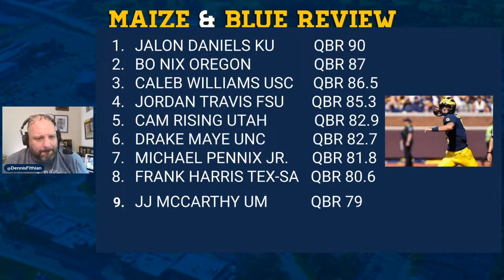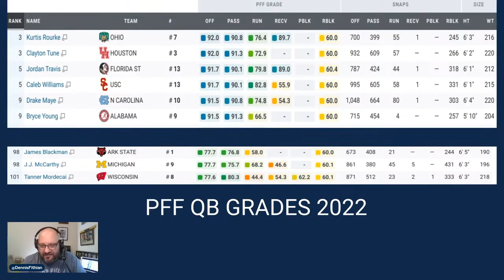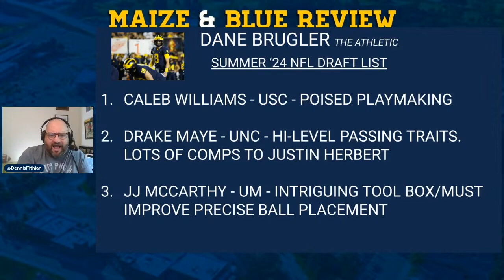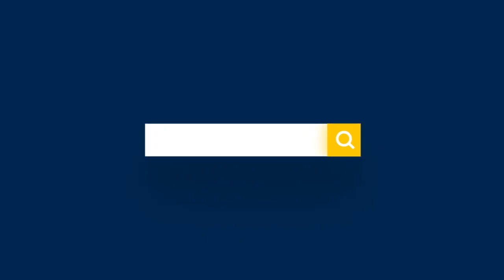Examining Michigan's J.J. McCarthy's QB metrics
In this clip of Good Afternoon, Michigan Football: M&BR's Dennis Fithian takes a look at J.J. McCarthy's quarterback metrics.